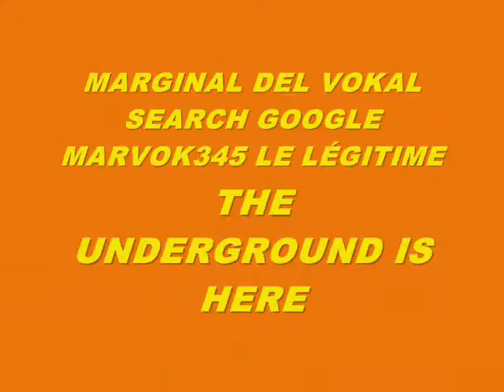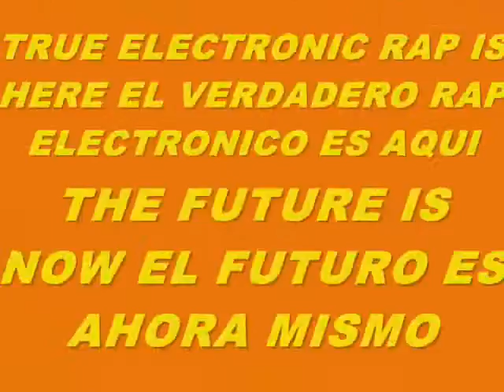MUSIC 5889-SUPER WEIGHT-PRODUCED IN MY PLAYSTATION 2 MARVOK345